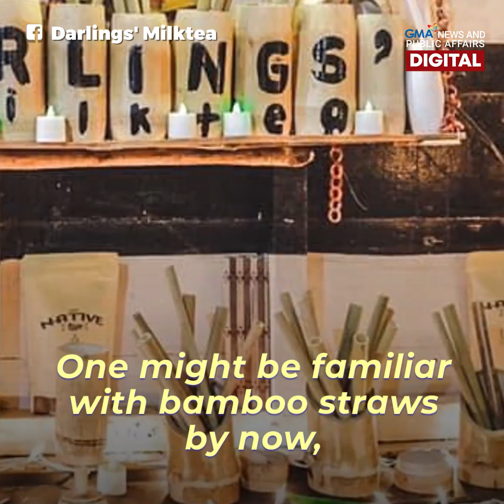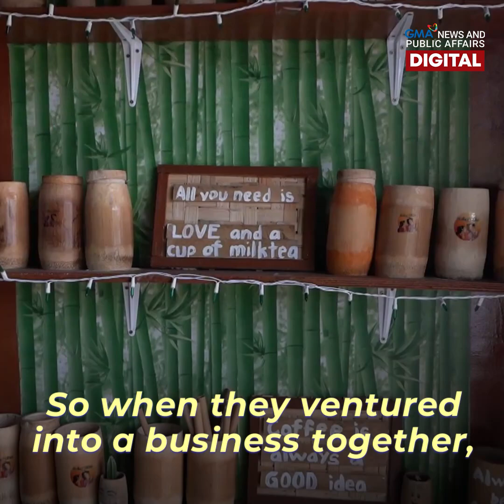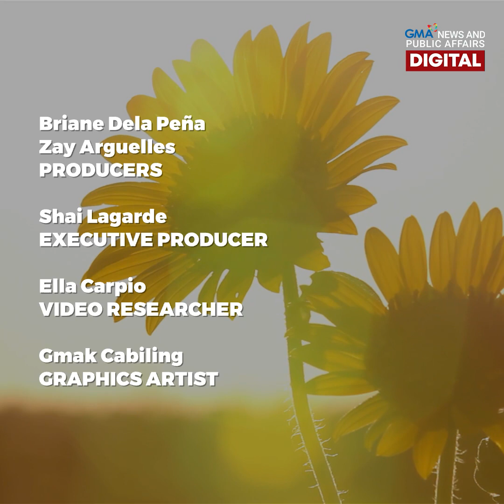Cafe serves bubble milk tea in bamboo | Make Your Day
Boba in bamboo? Check out this cafe's unique way of serving milk tea and other dishes to promote eco-friendly living! 🧋🎍🌏